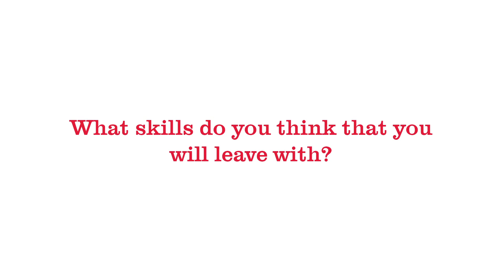BSc (Hons) Forensic Science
Some of our current Forensic Science students share their experiences with the course, and talk about their time here at the University of Bedfordshire.